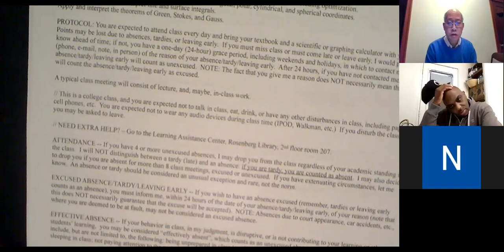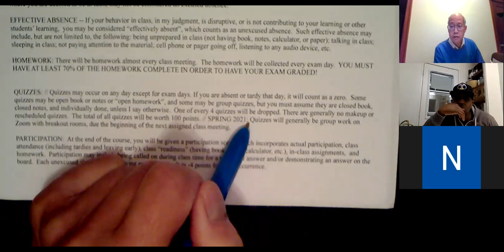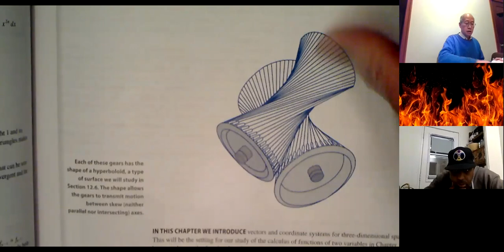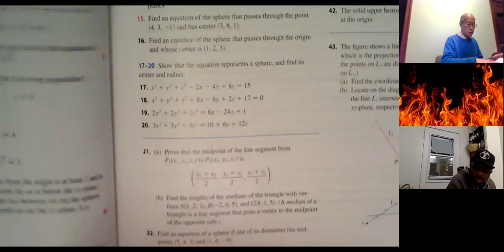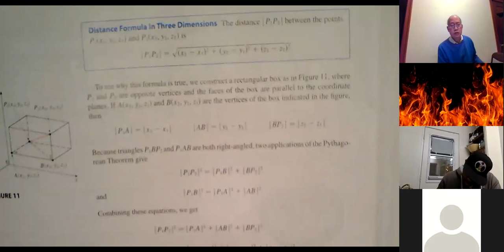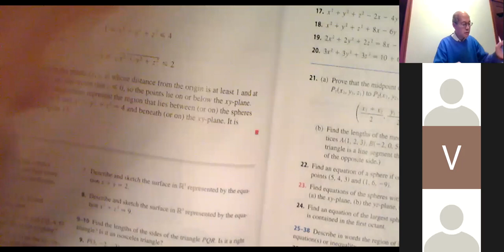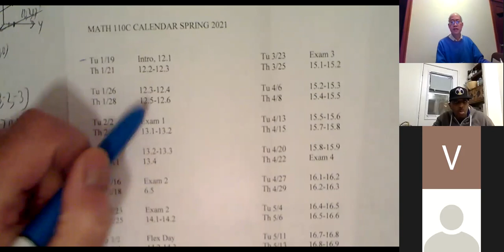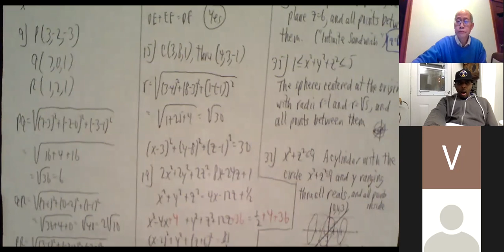MATH 110C Tue 01/19/21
Mel Hom's Math 110C, CCSF, Tue 01/19/21